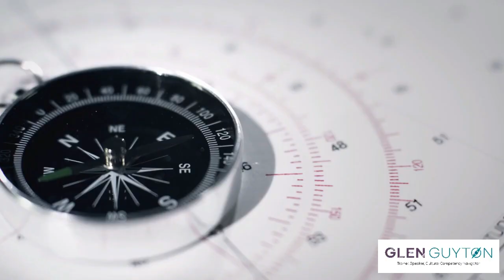Top 5 Values of Promoting Workplace Cultural Competency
In this episode, we focus on: The Value of Promoting Cultural Competency in the Workplace

Special Guest Info

Meghan Lewis has been in the utility and training development industry for 15 years. She currently serves as a Diversity, Equity, and Inclusion Manager, driving strategy for the organization to create an environment of inclusion, respect, and equity. She is passionate about career development, leaning into your strengths while developing new skills, and loves an opportunity to lead interactive programs. She has a bachelor’s in Mass Communications from California State University East Bay and a Master’s in Business Administration from St. Mary’s College of California. When she is away from work, you can find her on the trails hiking with her adorable English Bulldog Abby @abbynashlew on IG).

Segment 1--Background
Segment 2--What is the payoff for companies?
Segment 3--English Bulldogs and more
Segment 4--Wrap-up

This is your place to look at your workplace diversity and inclusion goals.

Episode Timeline

00:00 Intro
02:25 How did you get into HR?
05:57 Approaching DEI
07:24 How do you deal with resistance?
11:19 What do DEI trainers get wrong?
14:41 Top 5 Benefits of Workplace Cultural Competency
21:15 Is this work really making a difference?
26:04 Looking at data in your DEI work
32:50 Segment on Abby the famous Mississippi English Bulldog
37:33 Wrap-up
43:59 Glen's Squanto dad story

29:45 What is the biggest change you have seen in your work?
31:47 Generational shift